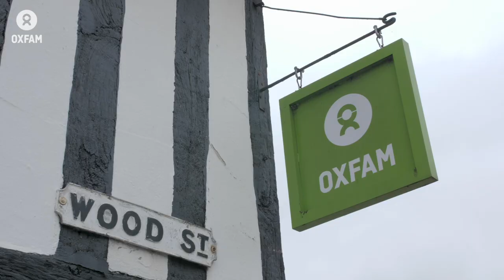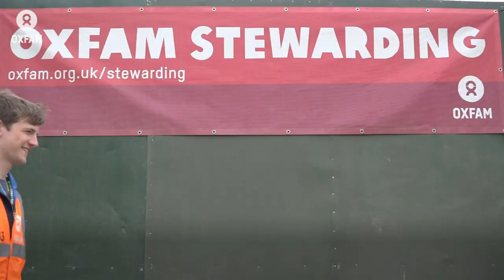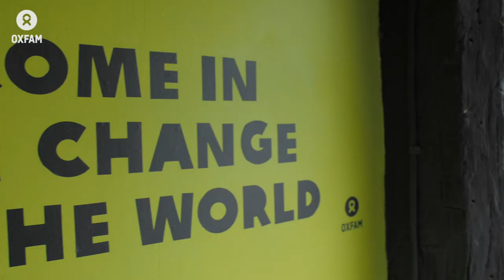We ❤️ Our Volunteers | Oxfam GB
This Volunteer's Week we want to thank our inspiring volunteers fighting poverty in our shops, at festivals, in schools and so much more! To show our appreciation we baked cakes and brought them to shops all over the country.